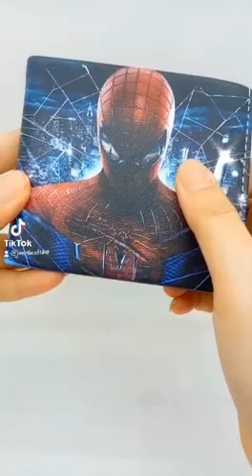Spiderman Hero Wallet syilling bag dompet Card stylist modern Kids Short Purse Wallet Cute Cartoons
Ready Stock Malaysia. Fast Delivery.
100% Brand New.

Features:
- Design will be given at random(Please Pm us to choose design)
- Material: Polystyrene
- Cute and Lovely
-  It is a good gift for your kids
- Interior pocket keeps bills organized
- with Card slots, coins slot
- Weight: 0.1Kg

No warranty for all the toys, seller is not responsive for the damage due to courier delivery.

PENTING:
* Minta message kami untuk memastikan order kamu jika order dengan CASH ON DELIVERY.

* Warna gambar yang dipaparkan tak semestinya 100% sama dengan barang dan gambar hanya untuk rujukan saja. Boleh rujuk video kami untuk dapat gambar yang lagi teliti.
*  Ukuran mungkin ada sikit tak sama agak 1-2cm+-.
* Minta cancel order sendiri jika ada silap alamat sebab sistem tak bagi kami tukar alamat. Order juga tak dapat cancel atau tukar lagi jika kami dah click Ready-To- Ship.
* Minta pm kami untuk pilih warna atau design. Kami akan hantar stock yang kami ada jika tak ada pm.
* Ship out dalam 24-48jam.

Please ADD our store to your FAVORITE STORE list if you like our store!
Please ADD the product to your LIKE ITEMS if you like our products!
Please help to SHARE our products or store to your friends/family if you LOVE our products and service!